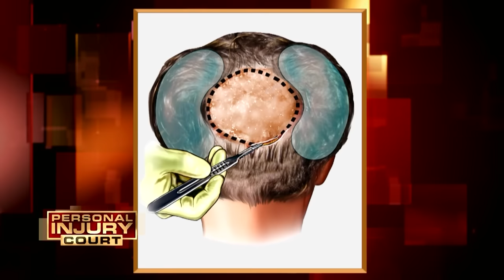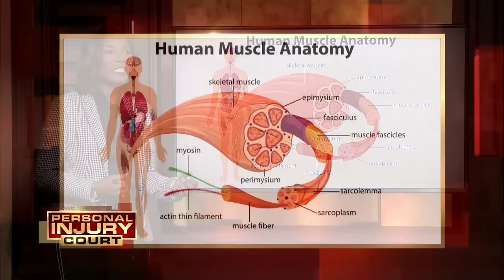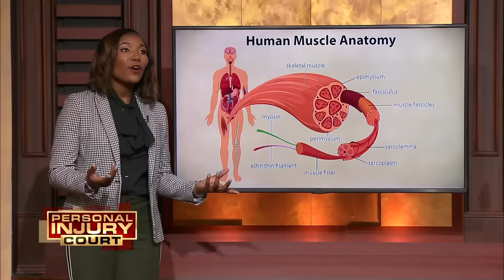Self Care Turned Into Nightmares (Mega Compilation) | MGM Presents Courts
These self care days take a wrong turn and people end up with injuries in court.

Watch the full series:
Paternity Court